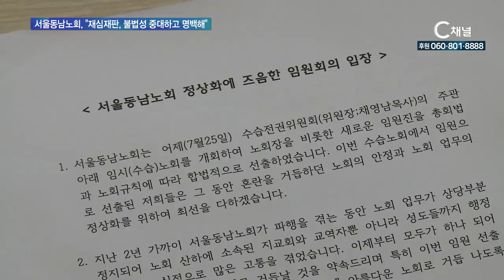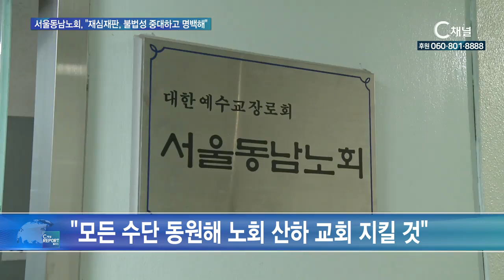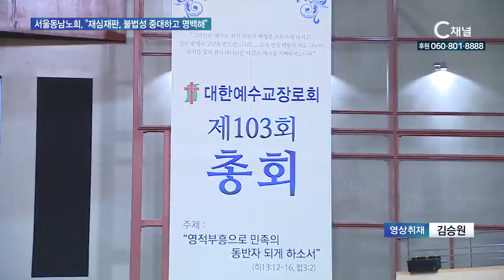서울동남노회, 재심재판, 불법성 중대하고 명백해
서울동남노회가 대한예수교장로회 통합 총회 재판국의판결에 대해 입장을 발표했습니다. 명성교회 위임목사 청빙 결의 취소 결정을 받아들일 수 없으며, 이는 총회헌법을 명백하게 위반 한 것이라고 비판했습니다.